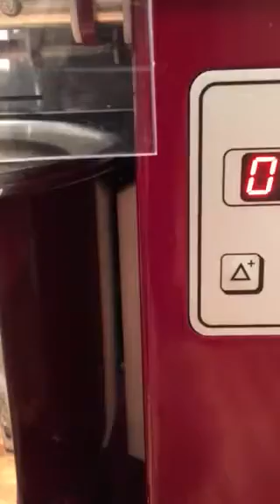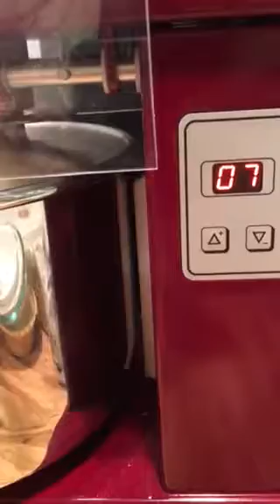Haussler mixer noise while mixing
Haussler mixer